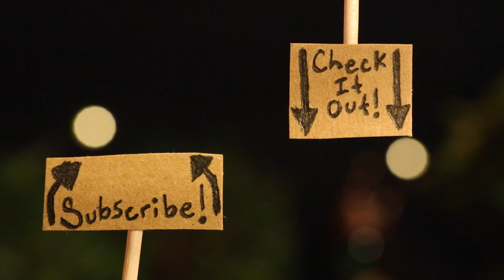MINI "4th of July" BBQ!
WALKING WITH GIANTS has a MINI BBQ!
Content by Jay Baron.
Song: A Dance With You